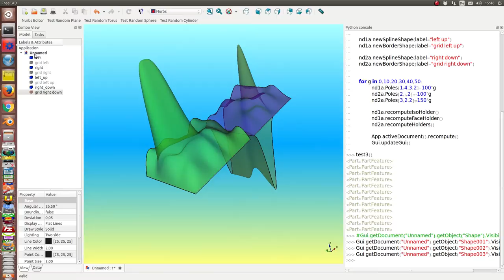nurbs2 testcase3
animation  -  change the poles and recompute the surface and the grid